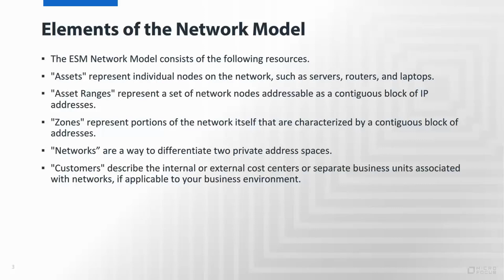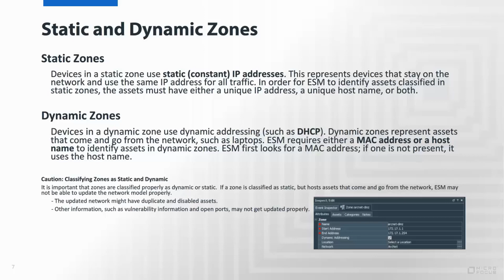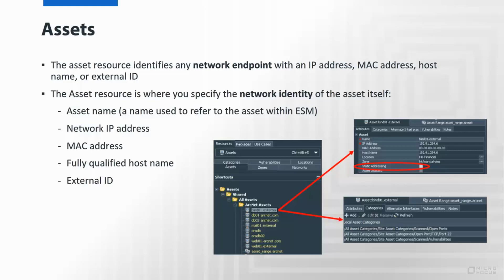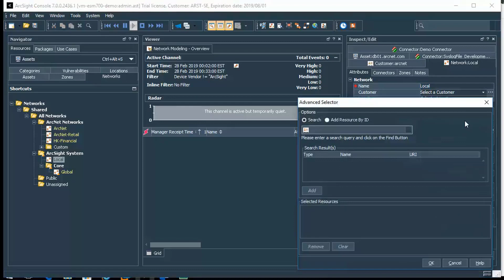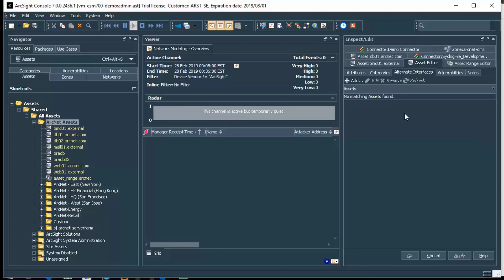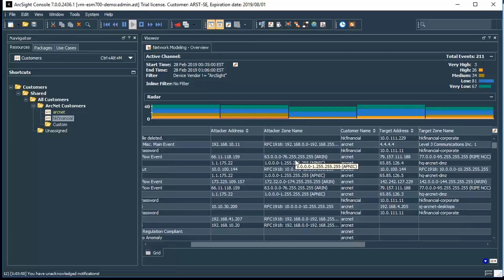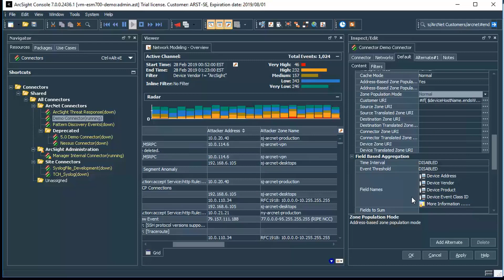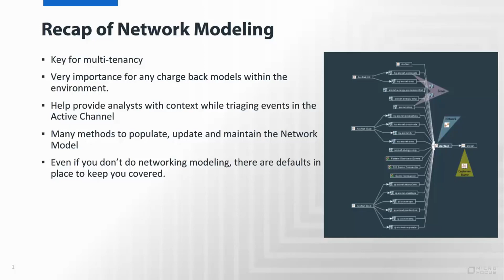ArcSight ESM Network Modeling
Part of the ArcSight How-To Video Series
ArcSight Proficiency Level: Intermediate

The network model within ArcSight Enterprise Security Manager (ESM) is a representation of the nodes on your network, and is used to help analysts respond more effectively to threats and attacks, by helping them identify traffic and determine where an attacker or target resides within a network. This video goes deep into network modeling and reviews the various resource types involved in it, including customers, networks, assets, asset ranges, and zones.

Presented by Keith Stover, Micro Focus Sales Engineer"